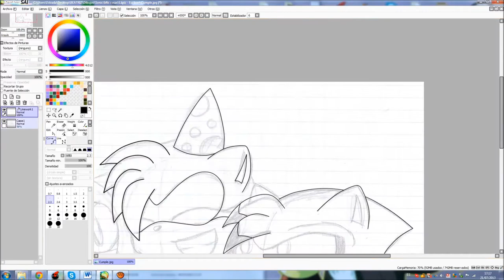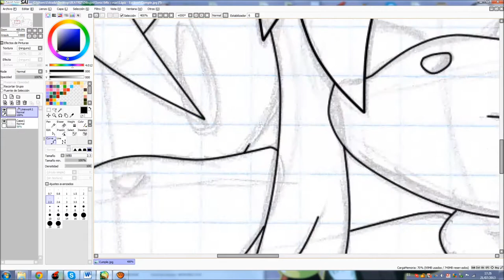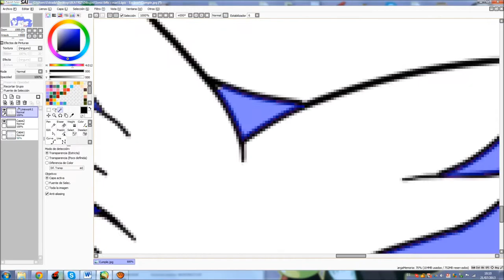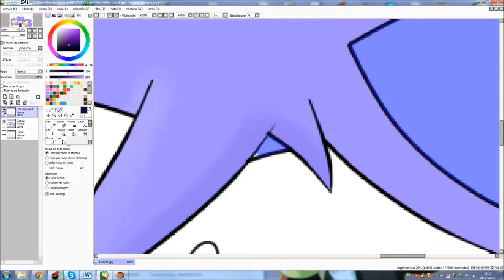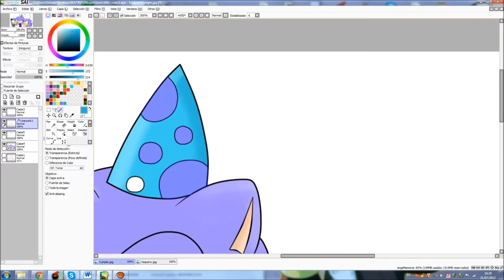Feliz cumpleaños a Moi! :D (?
Sí, por lo menos en españa ya son más de las 12, así que ya es 22 de Julio, mi cumpleaños :3
Decidí hacer una imagen con mis personajes principales, así que aquí la tenéis :D
PD: La fecha dice que es 21 de Julio, pero juro que ya es 22 D:!